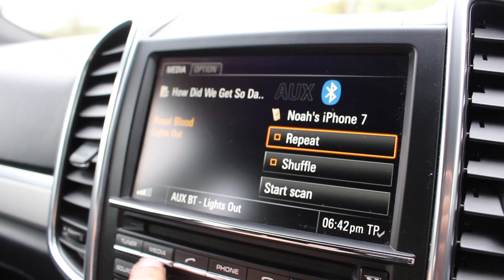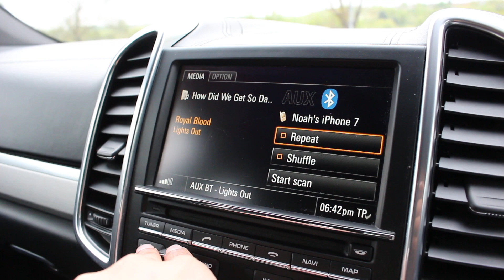Porsche Cayenne 3.0TD PDK (2012/12)